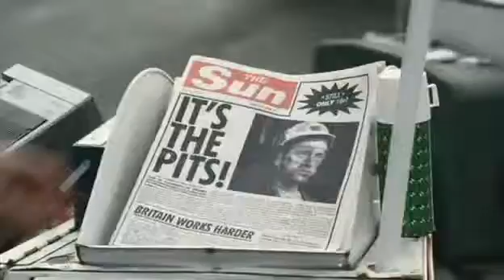TV Spots: Virgin Atlantic Still Red Hot after 25 Years